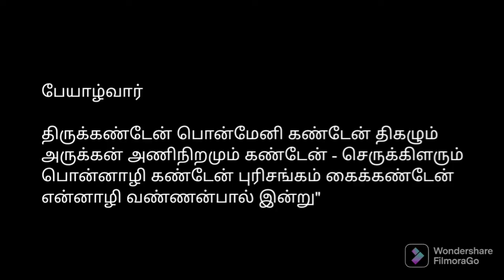முதல் மூன்று ஆழ்வார்கள் -முதல் பாடல்விளக்கத்துடன்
முதல் மூன்று ஆழ்வார்கள் பாடல்கள் மற்றும் வரலாறு

பொய்கைஆழ்வார் பேயாழ்வார் பூதத்தாழ்வார் என்ற மூன்று முதல் ஆழ்வார்களுடைய முக்கியமான சந்திப்பு குறித்தும் அவர்களுடைய  முதல் பாடல்களுடைய விளக்கங்கள் பற்றியும் இந்த காணொளி அமைந்துள்ளது